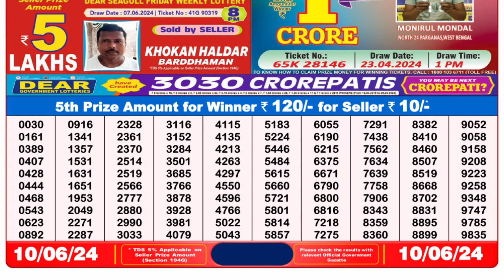Nagaland Lottery Sambad Live 8pm 10.06.24